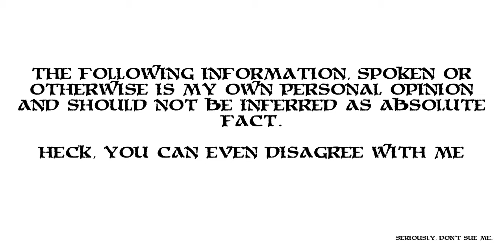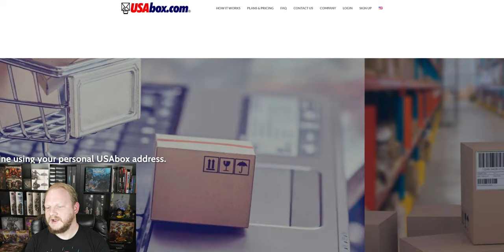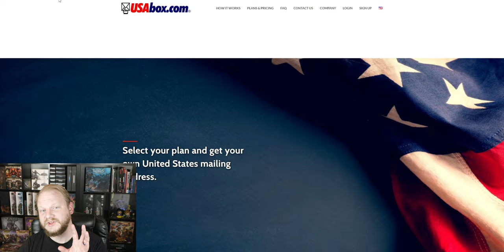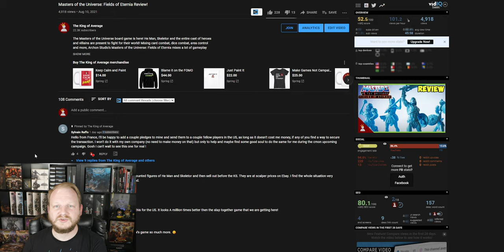5 great ways to get a game that doesn't ship to your country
Often times we want to back a Kickstarter or buy a board game online only to find they won't ship it to us. So what can we do about it?

More than you might think, it turns out!